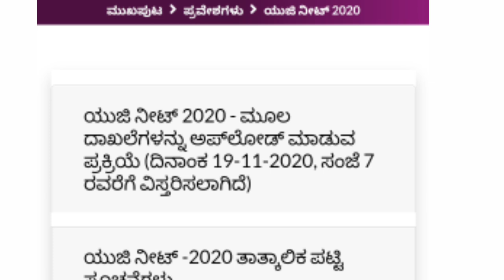Documents uploading link is available now|UGNEET 2020|KEA latest updates 2020